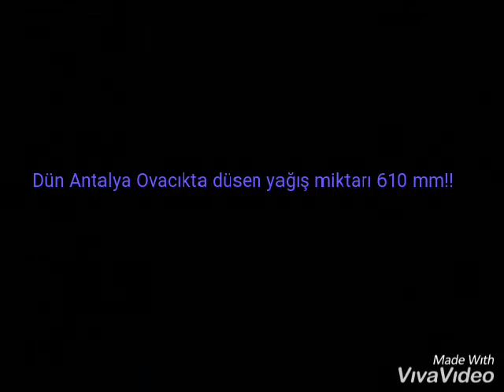ANTALYA OVACIKTA DÜN TÜRKİYE REKORU KIRILDI!! ANTALYA'DA SEL! ANTALYA'DAKİ KUVVETLİ YAĞIŞLARA DİKKAT